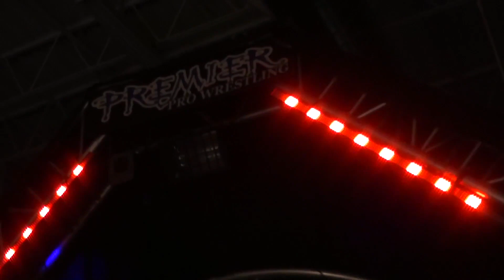PPW Rewind: El Menudo debuts against Iniestra PPW225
***SINGLES MATCH***
"El Mero Mero" Iniestra vs. El Menudo
Premier Pro Wrestling #225
Woodstock, IL - 11/17/18

In non-title action from Premier Pro Wrestling #225, Iniestra takes on rookie El Menudo!
All studio tapings and exclusive content online, with new matches added every week.
Premier Pro Wrestling gear has been spotted around the world. Show off yours.